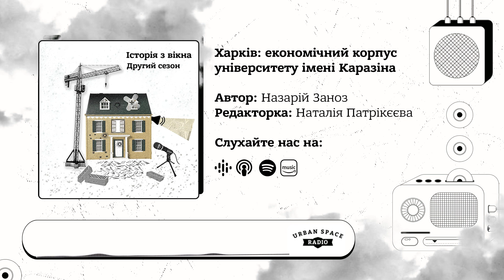Харків: економічний корпус університету імені Каразіна | Історія з вікна | Urban Space Radio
Про український модерн в архітектурі, його особливости в різних частинах країни та його вплив на формування української міської ідентичности. Про Сергія Тимошенка та його архітектурні творіння, про захист Шевельовим дисертації та ризики, пов'язані з нею. Про одного із його найсильніших учнів. Про те, через що ще страждають пам’ятки в Харкові та інших містах. Про це та інше в епізоді з видавцем Олександром Савчуком та архітектором Віктором Дворніковим.

Цитати Шевельова та Гончара начитав Віталій Бондар.

Ця публікація була створена за фінансової підтримки Європейського Союзу і Федерального Міністерства економічного співробітництва та розвитку Німеччини (BMZ). Вміст публікації є одноосібною відповідальністю DW Akademie/ Програми Медіафіт для Південної та Східної України та не обов’язково відображає погляди Європейського Союзу і Федерального Міністерству економічного співробітництва та розвитку Німеччини (BMZ).